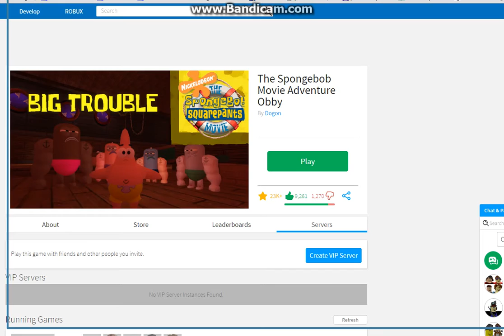Roblox 10 Spongebob Movie Adventure Obby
In this video, we start playing the Spongebob Movie Adventure Obby. It's pretty fun and it's like the real game. It's more challenging and easier at times.